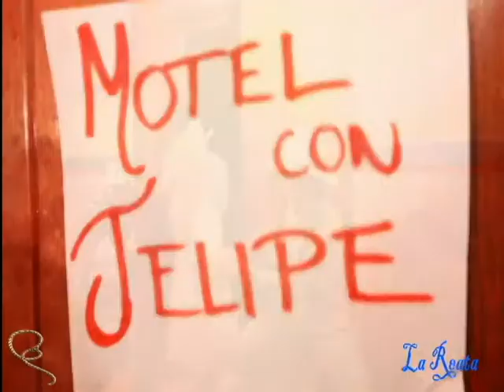Las Fieraz - La Plebilla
La Reata la mejor radio por Internet, Clic y escúchanos!